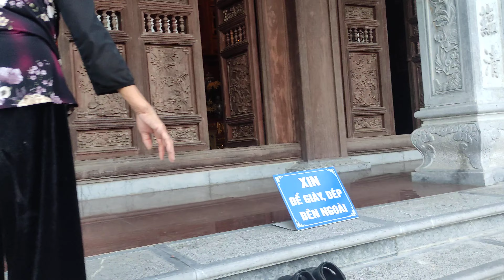chùa Long Hoa 2